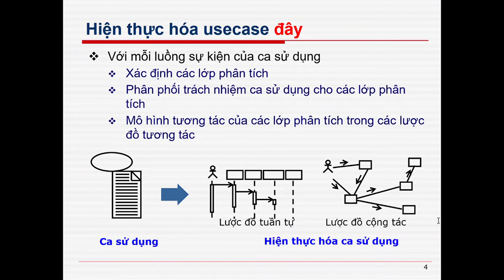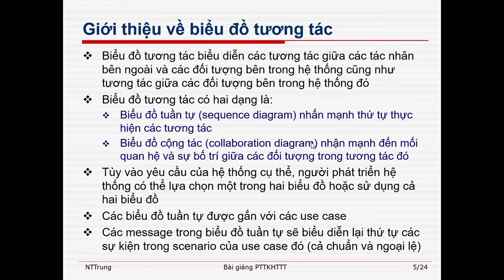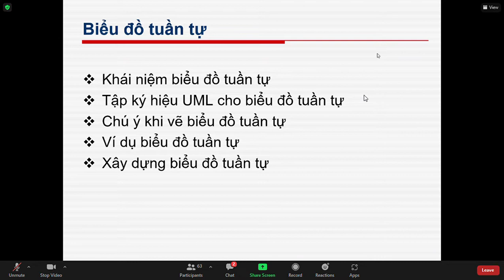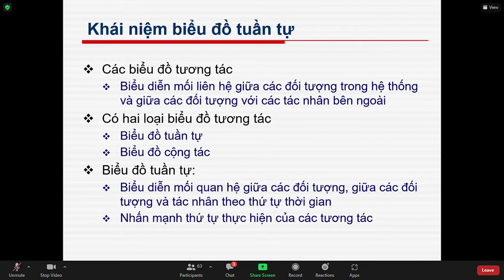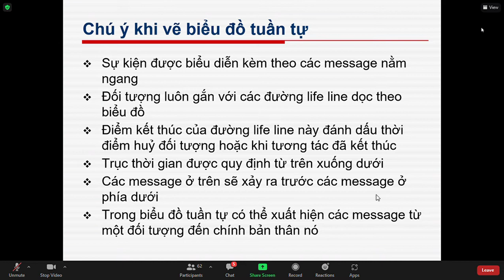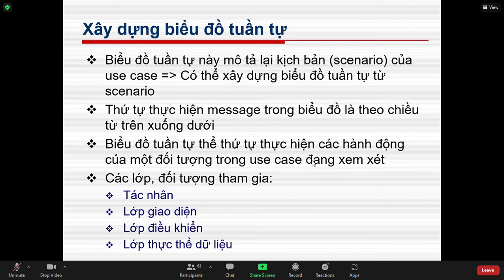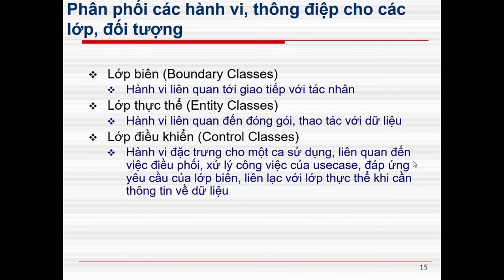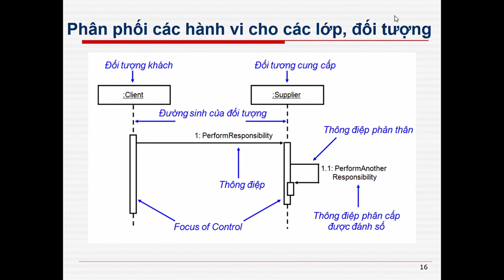HTTT: BUỔI 10